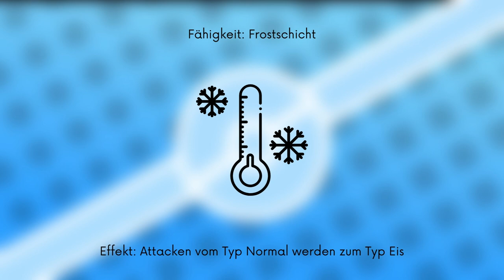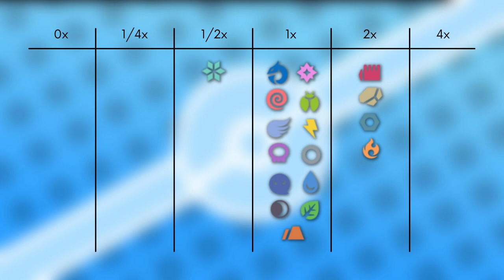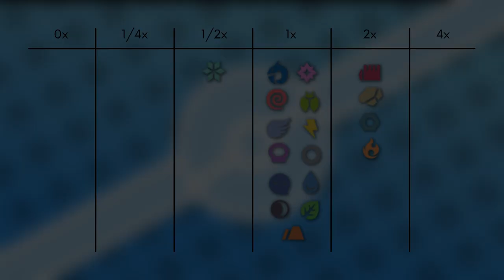Das Pokémon #362 | Firnontor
▶️Worum gehts in diesem Video:

Ich stelle euch das Pokémon Firnontor vor. Dabei schauen wir auf das Aussehen, Attacken, Verhalten, Lebensraum, Entwicklung und Typ Schwächen. Viel Spaß :D

0:00 Intro
0:21 Aussehen
1:22 Attacken & Fähigkeiten
2:57 Verhalten & Lebensraum
4:02 Entwicklung
4:50 Typ Schwächen